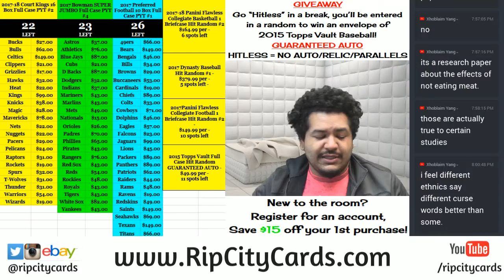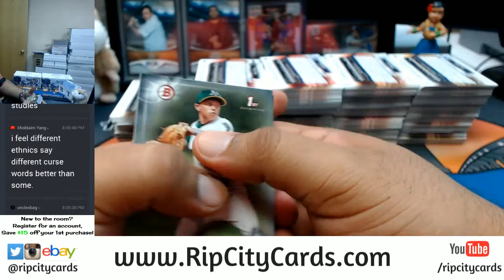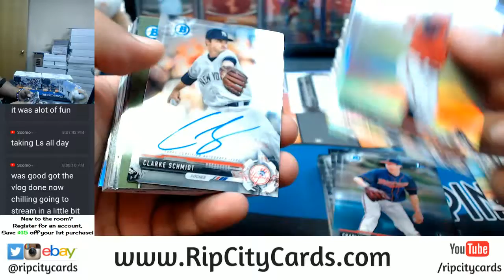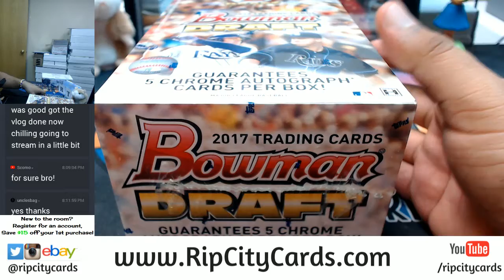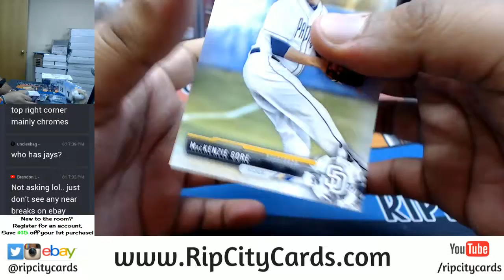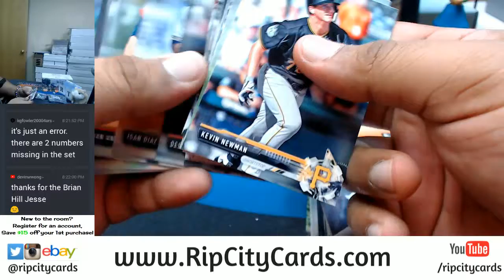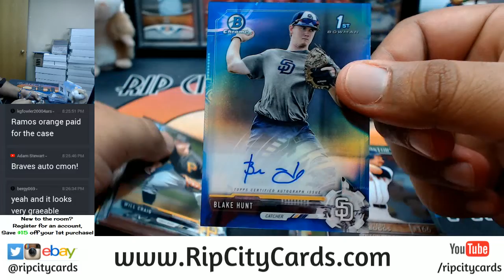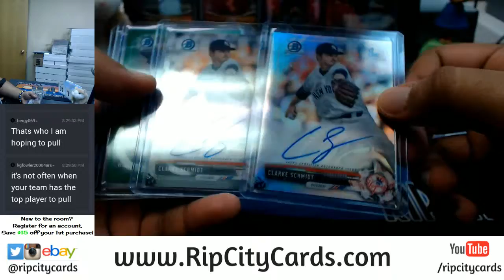2017 Bowman Draft Baseball SUPER JUMBO 3 Box Half Case Break #3 eBay